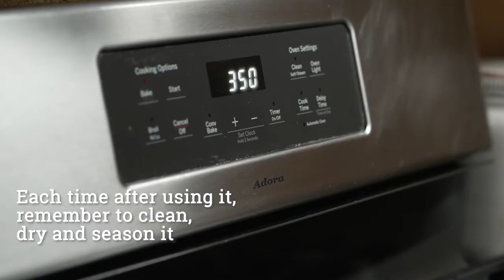Overmont Cast Iron Reversible Griddle Pan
Introducing Overmont Camping Cookware

→ Use on ALL Cooking Surfaces - Gas stove top, oven, induction cooktop, campfire, you can use Overmont 2-1 grill/griddle on any heat source. No sharp edges on the bottom will scratch the surface. Just do NOT use it in microwaves.
→ Dimensions --Measures 17 inches long and 9.8 inches wide, weighs about 8.8 pounds. Overmont cast iron griddle can be used on both burners of your stove. It is large enough to sear several steaks at a time, or make multiple pancakes at once in the morning. Space and time saver, what else can you ask for?
→ Cook Super Fast - Food cooks much quicker than normal, heats up fast and evenly, meats will develop that caramelized crust you often see in restaurants. Pancakes, french toast, grilled cheese, steaks, you can literally cook anything and everything with ease. Great for meal prep!
→ Versatile and Heavy Duty - Our double-sided griddle has one ribbed side that is great for grilling meat and veggies, one smooth side that is great for eggs, pancakes. Pre-seasoned and ready to use. The more you cook with it, the more non-stick you’ll get. Take care of it properly, it'll last a lifetime and beyond.
→ Two Scrappers Included: 2-pack pan scrappers included for cleaning the stuck on food on both sides, the practical straight edges and curves designed to easily clean any gaps or corners. Please note item is sold as one tray and the image shown on the website is the front and back image of the single tray item.